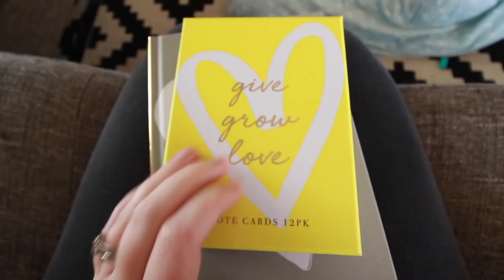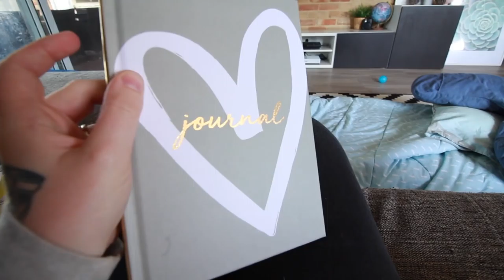OPENING CHRISTMAS PRESENT EARLY // VLOGMAS DAY 18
Today is vlogmas day 18. Today we had our friends over and got to open some Christmas presents early and Frederick loved it and now i cant wait until Christmas day

Warnbro WA
Australia 6169